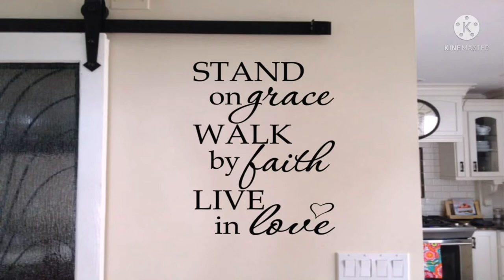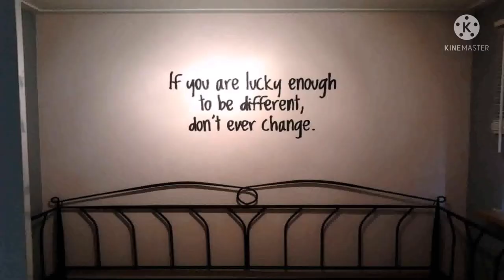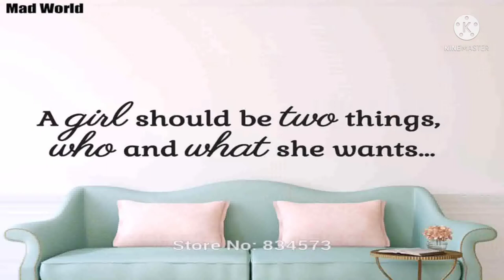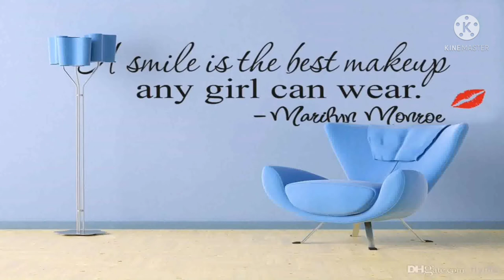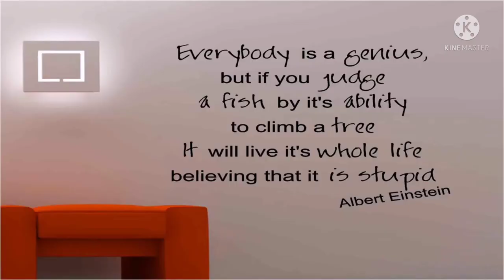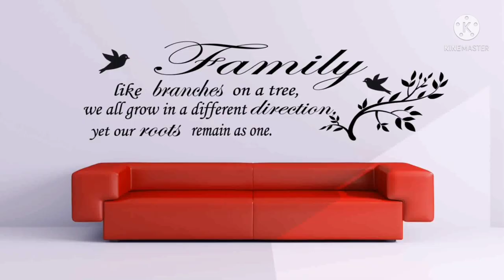Famous Quotes 01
Living Room Wall Decor Quotes